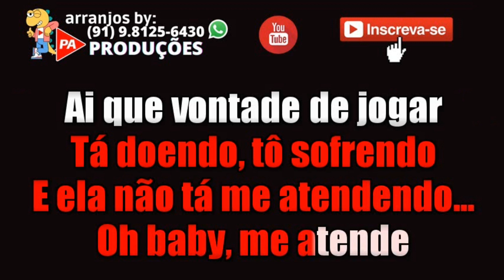Karaokê - Baby Me Atende (Piseiro) Matheus Fernandes e Dilsinho (Com Letra)